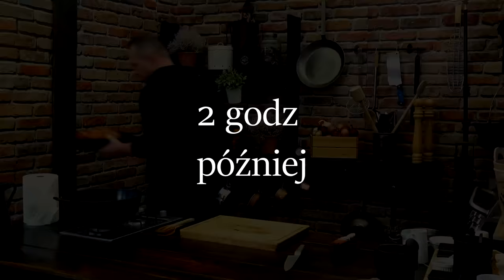Pieczona karkówka zrobiłem nastrzyk / свиная шея / Oddaszfartucha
Szprycowana karkówka jest bardzo soczysta i o wiele smaczniejsza .
Taką pieczeń możemy serwować na świąteczny stół . Po ostygnięciu możemy robić pyszne kanapki .